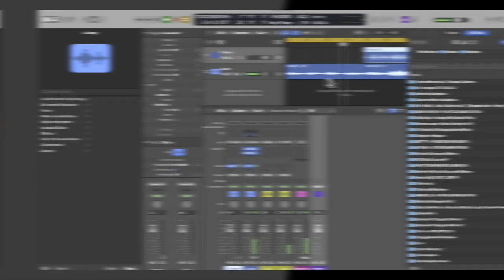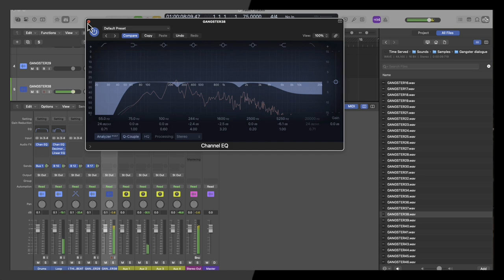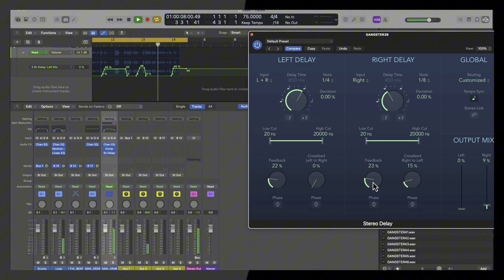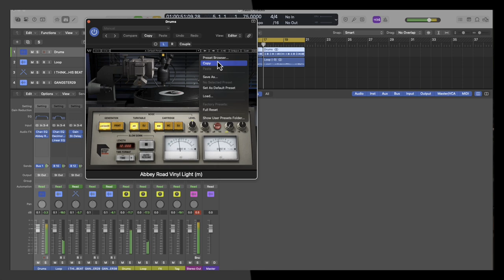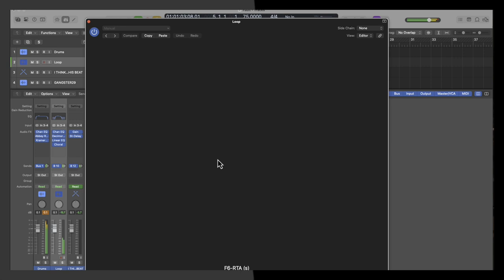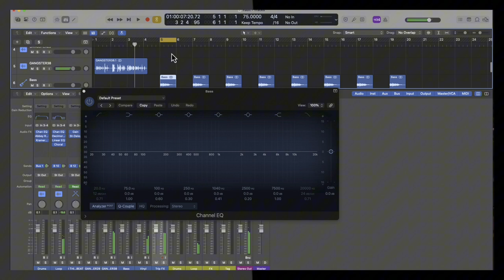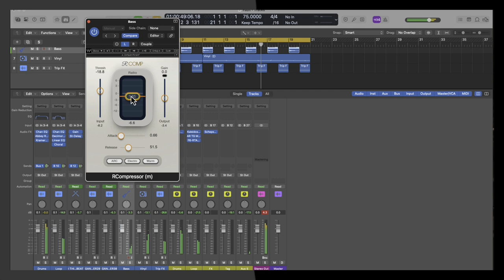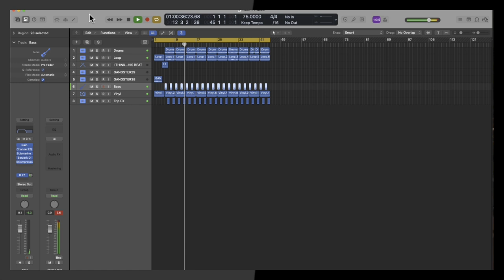Full Beat Mixing No Talking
So, if you're ready to unlock the secrets of hip hop music, delve into the art of hip hop production, and explore top-notch mixing and mastering services, hit that subscribe button now and embark on an enriching musical journey with Time Served Records!

How to Start A Business As An Artist?

OTHER CHANNELS
@secureitsecurities - Secure it Securities Corp